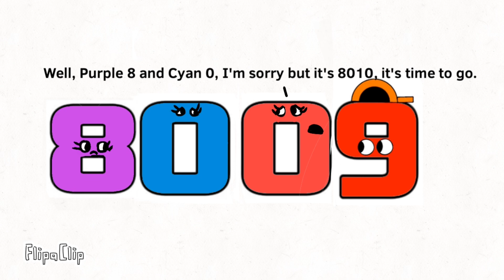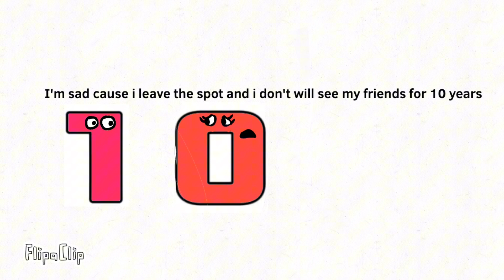R.I.P 8009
Inspired by @JaredGacha224 and @MasterMan125
THE 8000S SERIES FINAL EPISODE!